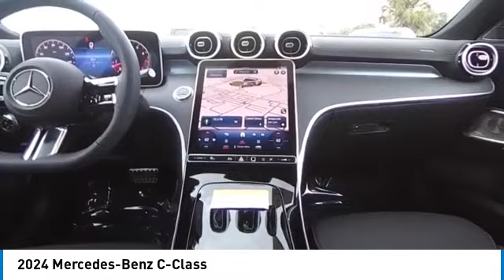2024 Mercedes-Benz C-Class CMT243239